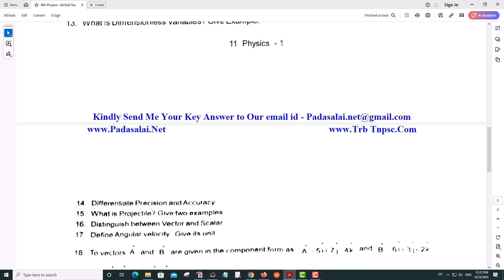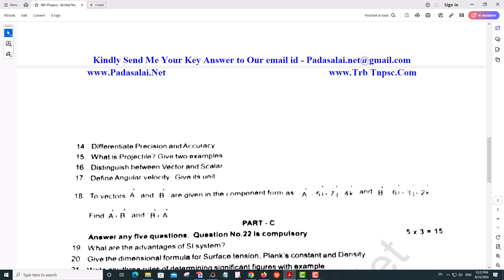11th Physics 1st Mid Term Test 2024 Original Question Paper Erode District English Medium